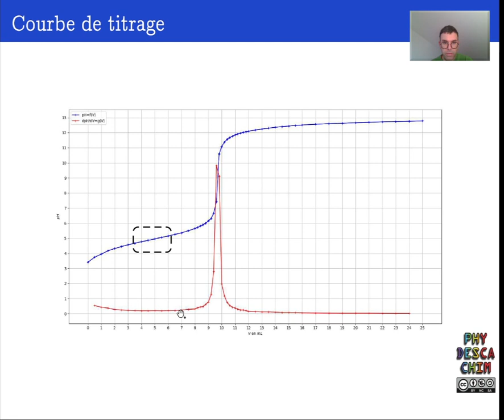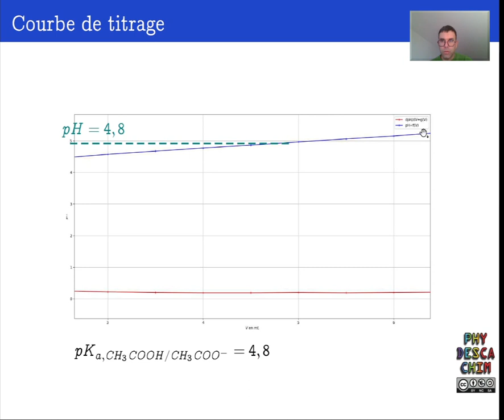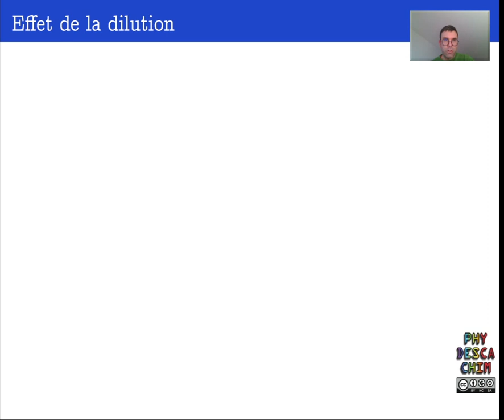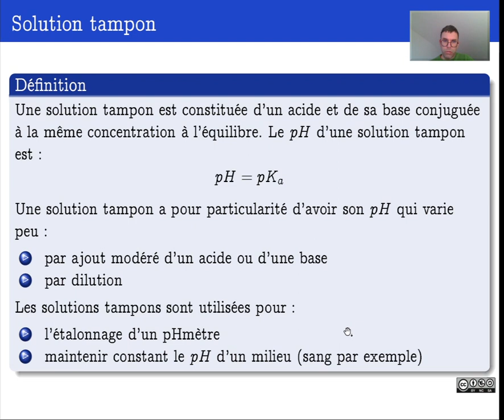Terminale - Les équilibres acido basiques - Solution tampon